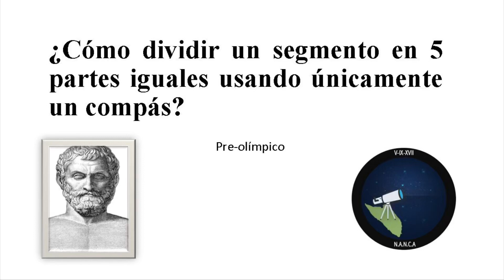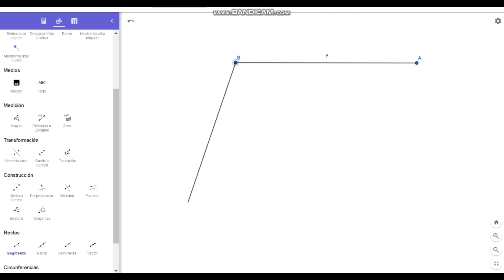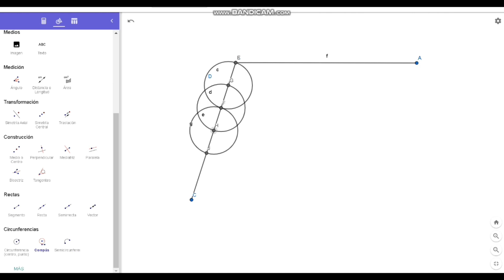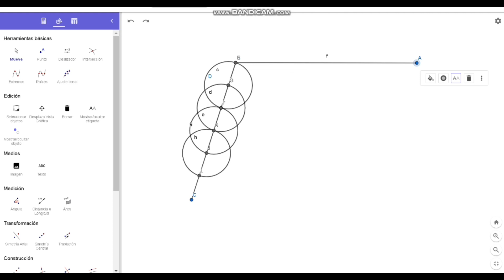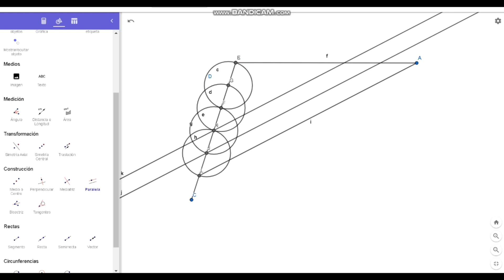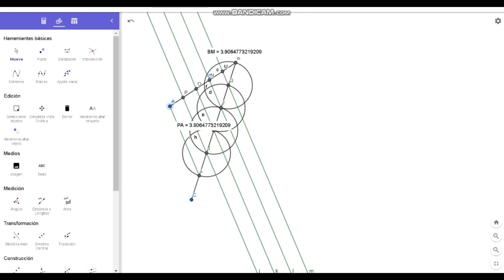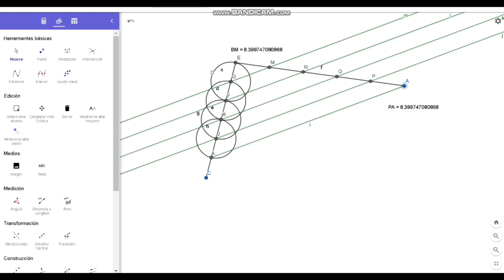¿Le sabes o no le sabes a la geometría euclidiana? -NANCA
Hola qué tal, el día de hoy les traemos un problema muy interesante introductor a varias olimpiadas básicas de matemáticas, en el que se pondrá a prueba su habilidad con la geometría clásica, y nos servirá como introducción a dichos temas.
Un saludo.